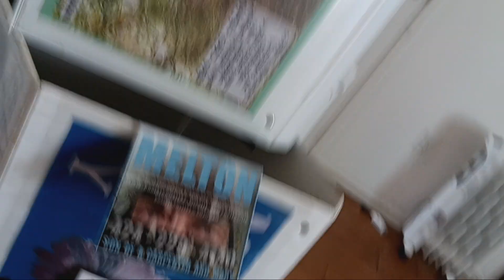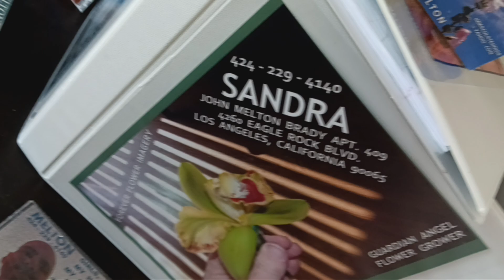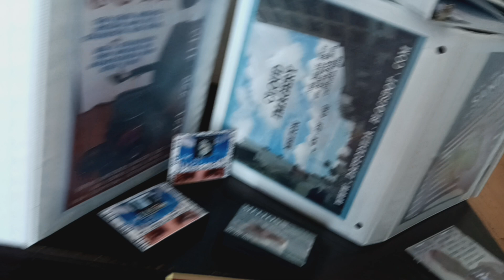August 23, 2024